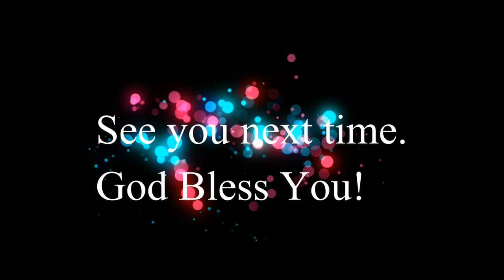Top Reasons I listen to Christian Music. Episode #29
Brigid answers a viewer question about Christian music and why she listens to it. Maybe you can relate too.
Episode 29